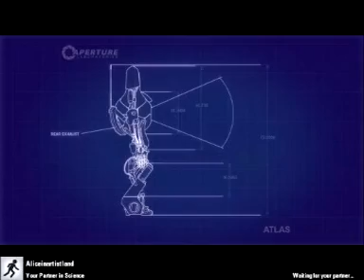Russia and China Play Portal 2: Special Team Falling Into Acid Force!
The Final map of the first set, as usually Russia and China are having problems...
The song is Cartoon Heros by the Pop Group